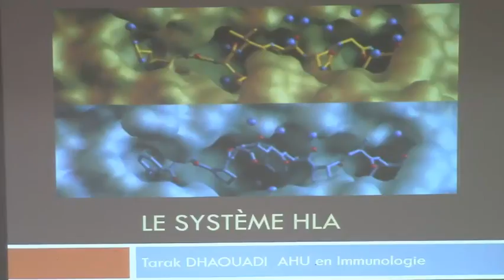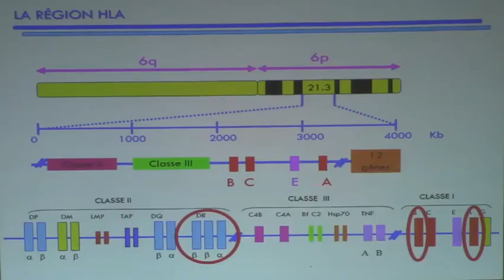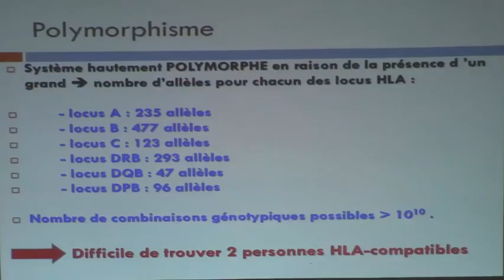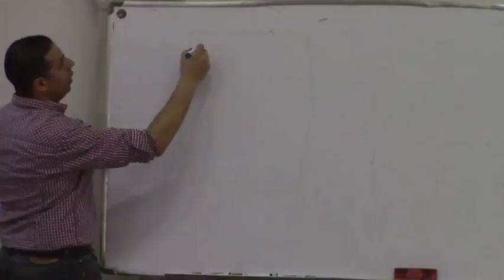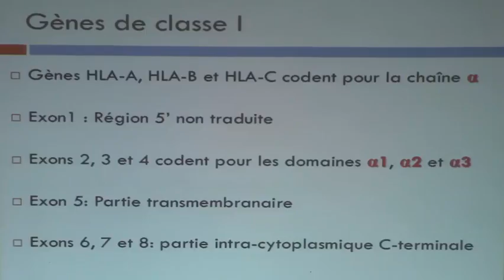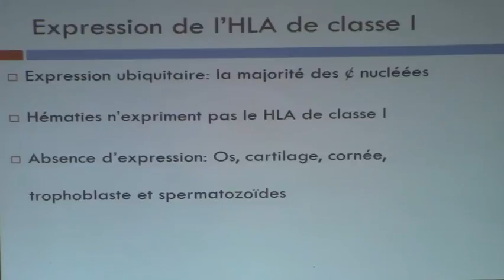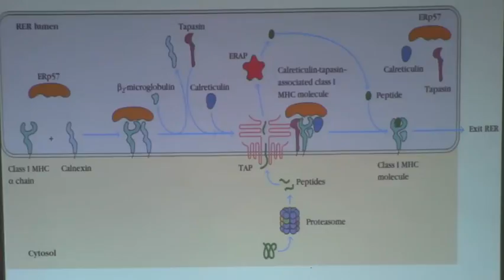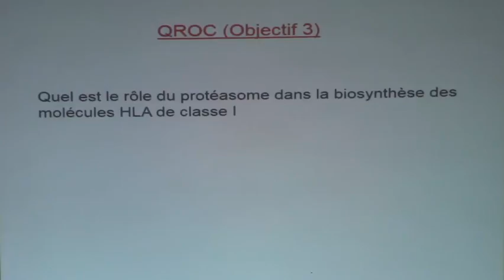LE SYSTEME HLA PARTIE 1